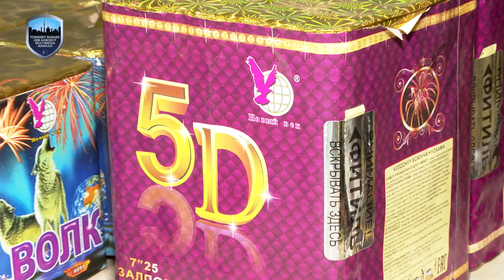Сергели туманида пиротехника воситаларини ноқонуний сақлаб келаётган шахс аниқланди